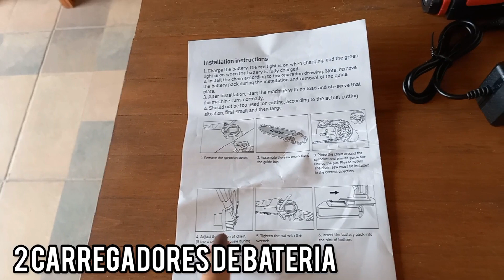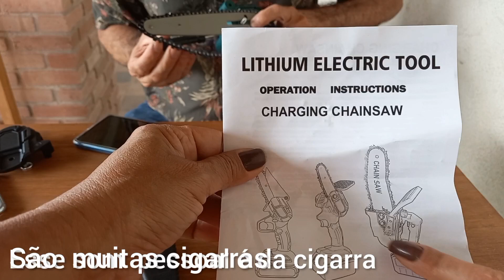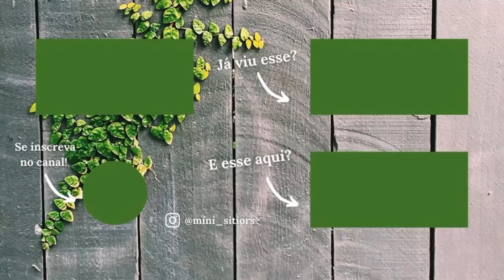Mini Motosserra Portátil Funciona? COMPREI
Fala galerinha, bem vindos!!
No vídeo de hoje viemos mostrar a  chegada da nossa serra elétrica de madeira  que funciona com a bateria recarregável.
Mostramos todos os componentes da serra Lithium 21 volts max , compramos pela internet e mostramos o funcionamento dela .
Acompanhem também no nosso instagram
mini_sitiors